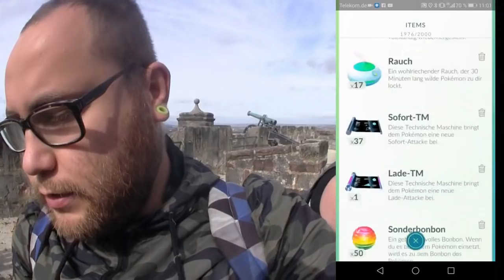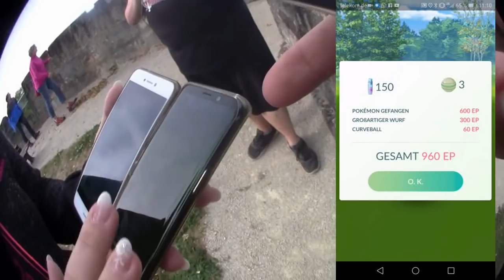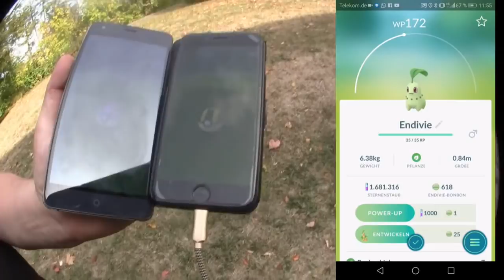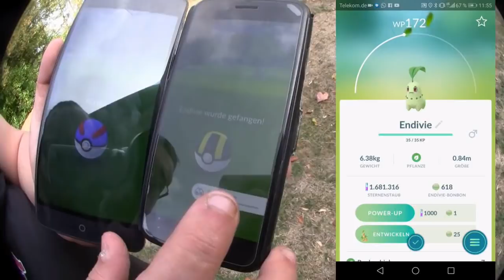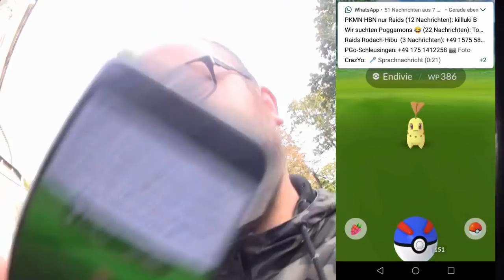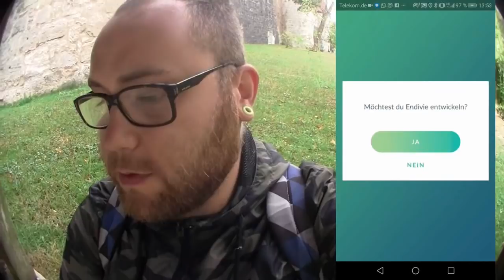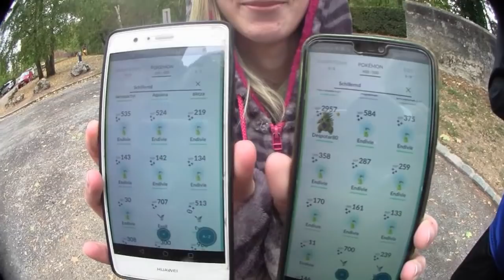BEST OF Shiny Endivie Community Day | Pokémon GO Deutsch # 051